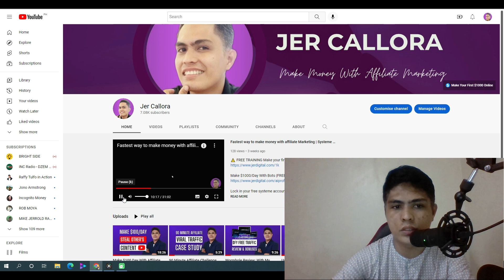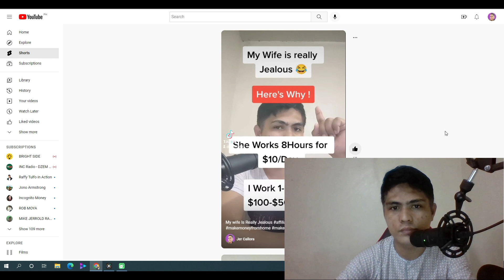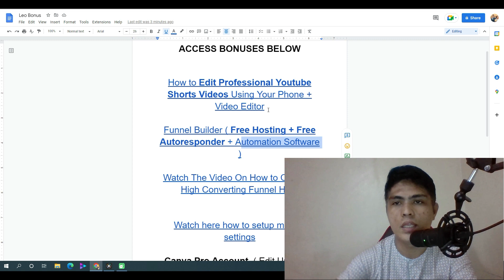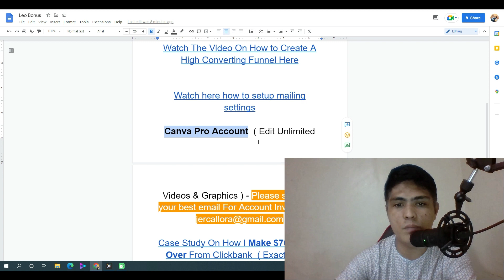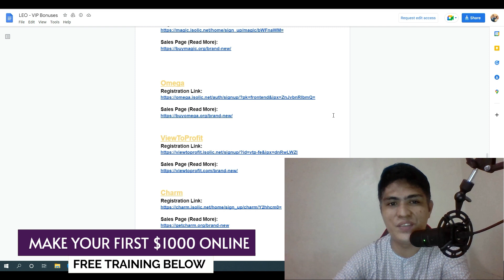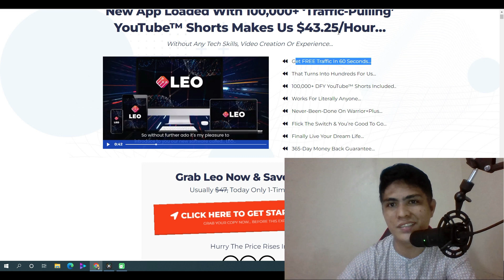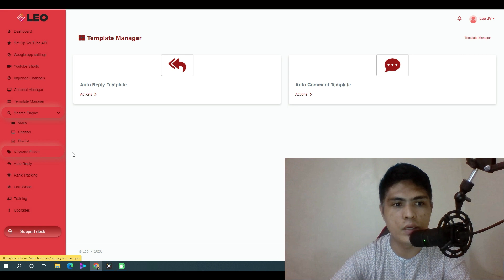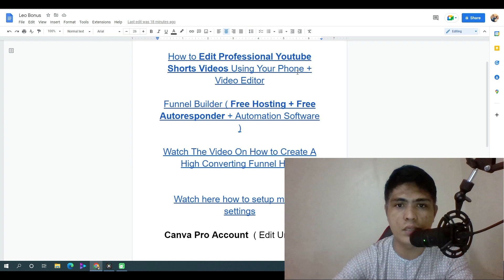Leo Review: With My Exclusive $700 Leo Review Bonus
In this detailed  Leo review I will go through how Leo Works and my  EXLUSIVE $700 Leo worth bonus!

Leo is a Web app tool That Taps Into One Of The Same Platforms That Made Andrew Tate Go Viral!

Tap Into YouTube Shorts In 1-Click...
Includes 100,000+ DFY Shorts...
Built-In 1-Click Video Editor..
Monetisation Built-In...

Traffic Sources
Traffic Domination